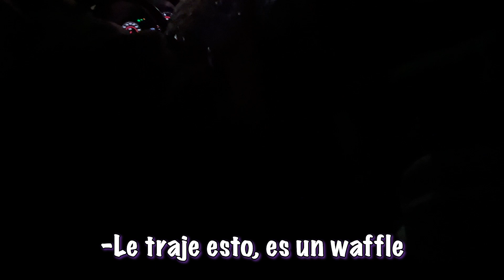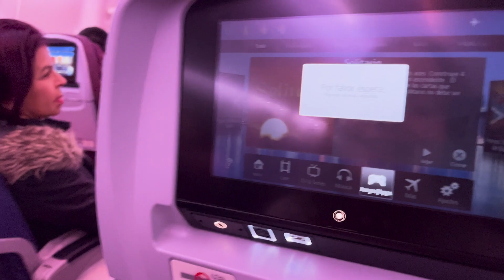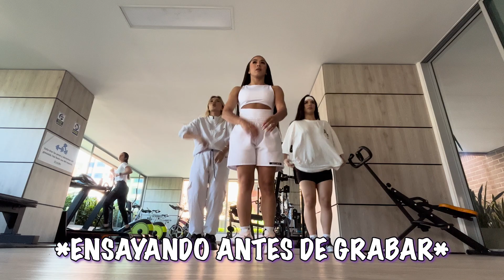ME FUI A COLOMBIA POR LOS PREMIOS ICONO | VLOG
Admito que no es el mejor vlog del mundo peroooooo, prometo mejorar en el próximo vlog❤️ gracias por tanto apoyo y cariño.

FALTA POCO PARA LLEGAR A 100k en INSTAGRAM, me ayudas? 🥺

Siempre juntos :)